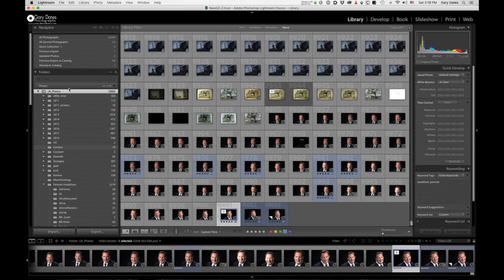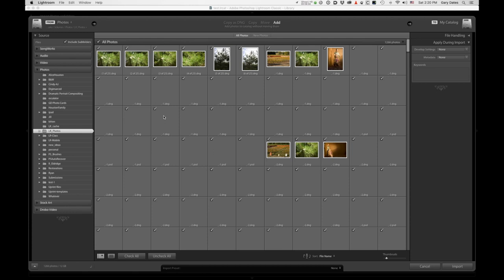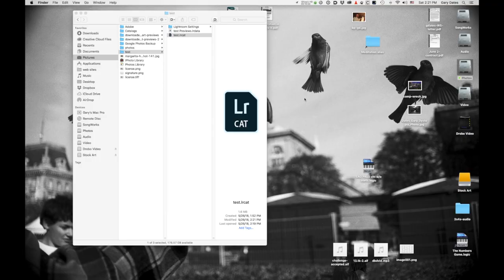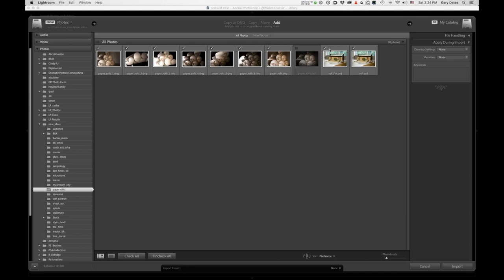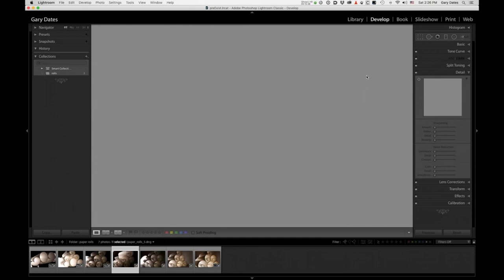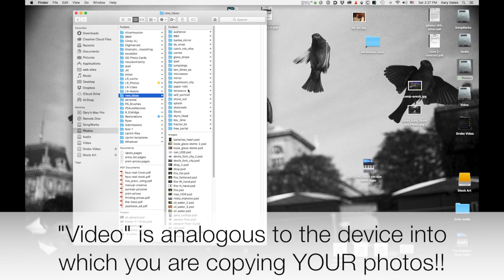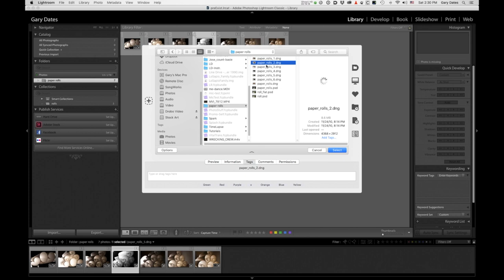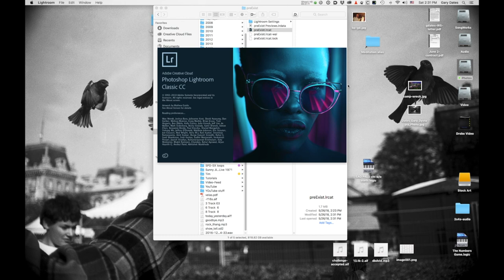Lightroom Catalog - Moving Photos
This video is about moving photos to another storage device NOT using Adobe Lightroom Classic CC, and how to handle the ensuing catalog issues. We address 2 scenarios; 1-you create NEW catalog after moving photos; 2-you retain your EXISTING catalog after moving photos.